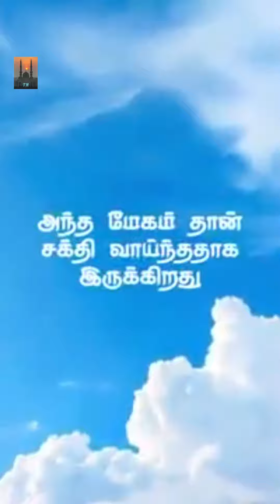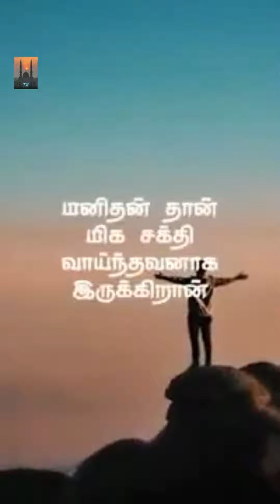அலி இப்னு அபுதாலிப் (ரலி) அவர்களிடம் கேட்கப் பட்டது